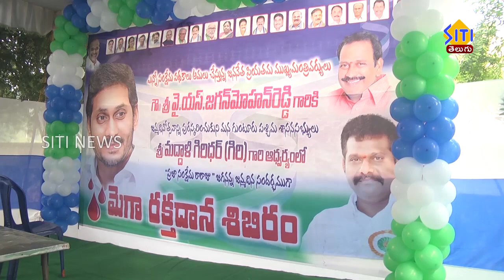గుంటూరులో ఘనంగా సీఎం జగన్ జన్మదిన వేడుకలు